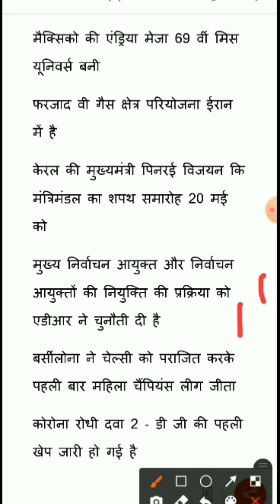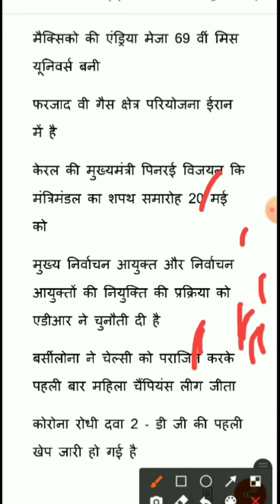18 may current affairs/डेली करंट अफेयर्स/mppsc/unit 8/current affairs today/mppsc current affairs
18 may 2021 current affairs
डेली करंट अफेयर्स
mppsc/unit 8
खुशखबरी
अब mppsc की पूरी तैयारी करें बिल्कुल निशुल्क
एमपी पीएससी करंट अफेयर्स
एमपीपीएससी करंट अफेयर्स 2021
एमपी पीएससी करंट अफेयर्स 2020
18 मई करंट अफेयर्स
18 may current affairs

mppsc news
mppsc update
mppsc big update
mppsc
mppsc 2019
mppsc 2020
mppsc 2021
mppsc news
एमपीपीएससी न्यूज़
एमपीपीएससी अपडेट
एमपीपीएससी टुडे अपडेट
एमपीपीएससी बिग अपडेट
एमपीपीएससी लेटेस्ट अपडेट
Mppsc news
upsc cse pre 2021 posponed
mppsc cse भी जल्द होगी पोस्टपोनड

*भारतीय संविधान एवं राजव्यवस्था* से संबंधित वीडियो देखने के लिए नीचे दिए गए लिंक को क्लिक करें👇🏻👇🏻👇🏻👇🏻

*पर्यावरण एवं पारिस्थितिकी* से संबंधित वीडियो देखने के लिए नीचे दी गई लिंक को क्लिक करें👇🏻👇🏻👇🏻

आप हमारे चैनल पर अन्य महत्वपूर्ण मोटिवेशनल वीडियो नीचे दी गई लिंक के माध्यम से देख सकते हैं

1) जावरा एसडीएम आईएएस राहुल धोटे सर का इंटरव्यू हमारे द्वारा लिया गया था इसको सिविल सेवा की तैयारी करने वाले विद्यार्थी जरूर देखें👇👇👇👇🏻👇🏻👇🏻👇🏻👇🏻👇🏻
Part-1

Part-2

2) रतलाम जिले में एमपी बोर्ड की कक्षा दसवीं में 98 प्रतिशत के साथ टॉप करने वाली बहन पूजा पाटीदार  का इंटरव्यू भी हमारे द्वारा लिया गया है उसे भी आप जरूर देखें

3) मिलिए जावरा के टॉपर तरुण प्रजापति से जिन्होंने अंग्रेजी माध्यम से 96.6 प्रतिशत अंक प्राप्त किए हैं 👇👇👇👇👇👇

4) मिलिए mamatkheda की आरती राठौड़ से जिन्होंने 97.25% अंक प्राप्त कर पिपलोदा तहसील में पहला स्थान प्राप्त किया👇🏻👇🏻👇🏻

5) मिलिए 97.25% अंक के साथ ही पिपलोदा तहसील में पहला स्थान प्राप्त करने वाली कृपा कावरिया से👇🏻👇🏻👇🏻👇🏻👇🏻👇🏻👇🏻👇🏻👇🏻

7) आर्मी की तैयारी करने वाले विद्यार्थी नीचे दिया गया इंटरव्यू जरूर देखें कैसे दीपक सिंह सोलंकी ने पहले ही प्रयास में आर्मी में सिलेक्शन पाया👇🏻👇🏻👇🏻👇🏻👇🏻👇🏻